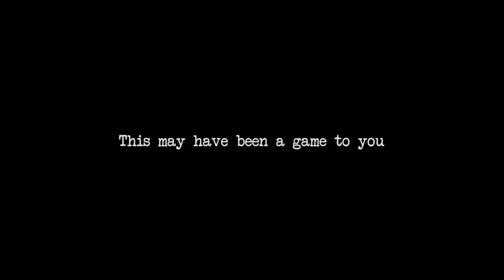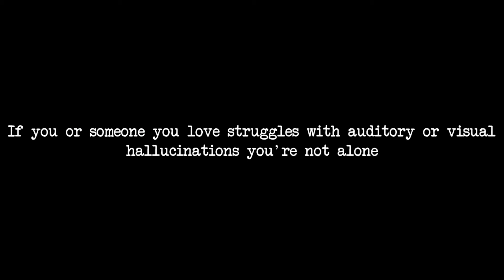The CORNER of your EYE-scary!